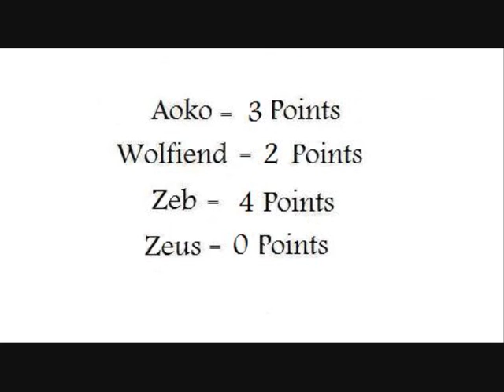Mugen Legion Weapons Tag Tournament Surprise Tag Zeb v Haohmaru & Setsuna